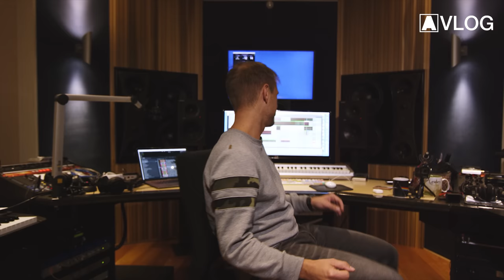Armin VLOG #87 - Tomorrowland Winter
Tracklist VLOG #87:
[00:16] Veracocha - Carte Blanche (KhoMha Remix)
[00:55] Armin van Buuren – Turn It Up
[01:42] Dave Winnel - Ksamil
[02:08] Armin van Buuren feat. Bonnie McKee - Lonely For You (ReOrder Remix)
[02:43] Veracocha - Carte Blanche (KhoMha Remix)
[03:34] Orjan Nilsen – Wait 4 It